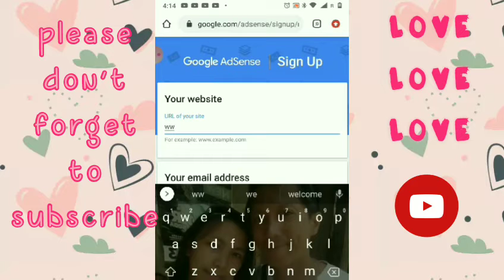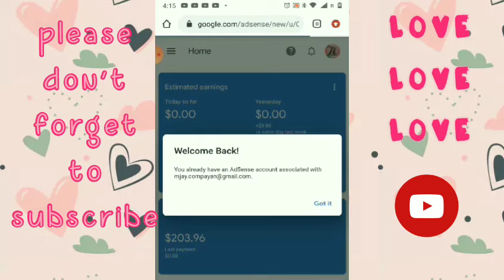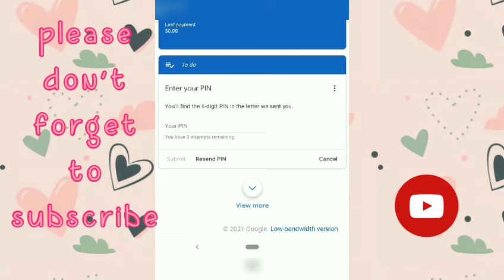Paano mag online request pin in Google AdSense/sa mabilis na paraan in 3 request.